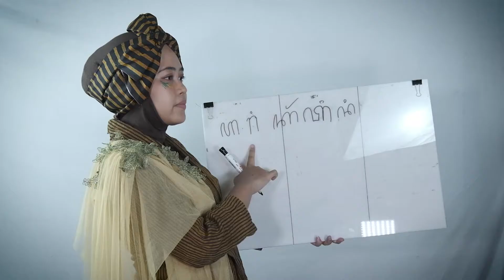SELAMAT HARI KARTINI UNTUK PARA KARTINI HARI INI DAN MASA DEPAN - BUAT MASA DEPAN LEBIH INDAH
Teguh dan lembutnya wanita. Keberanian, ide, dan gagasannya akan selalu hidup dan berkembang sepanjang zaman.
RA Kartini adalah inspirasi yang tak pernah mati bagi seluruh perempuan di negeri ini. Jangan biarkan kegelapan kembali datang, Jangan biarkan kaum wanita kembali diperlakukan semena-mena.

kunjungi :
banyak yang bisa kalian cek dari kami kepoin aja :

Monggo mampir ke ruma merah kami di alamat:
Jl. Bantaran 1 No. 25 Bantaran,
Kec. Lowokwaru, Kota Malang